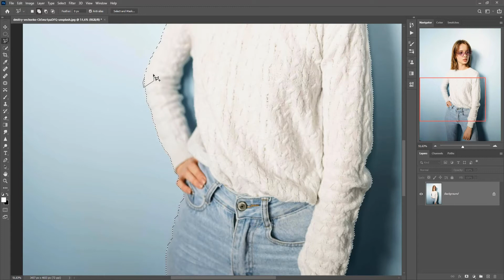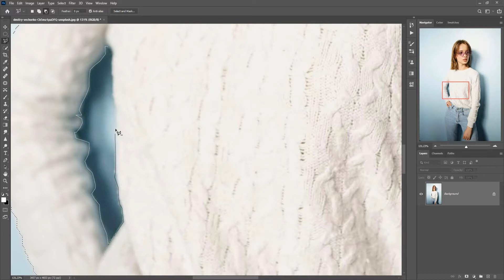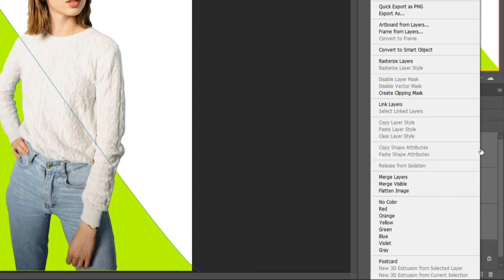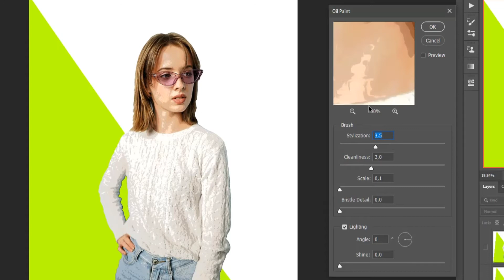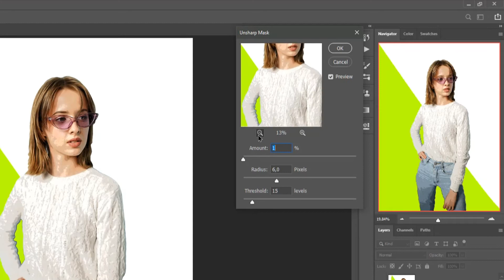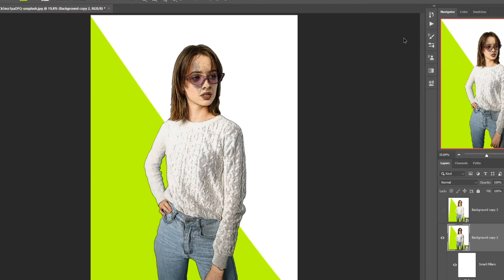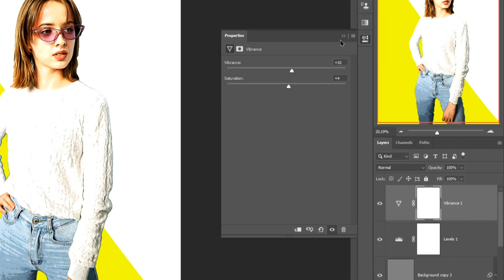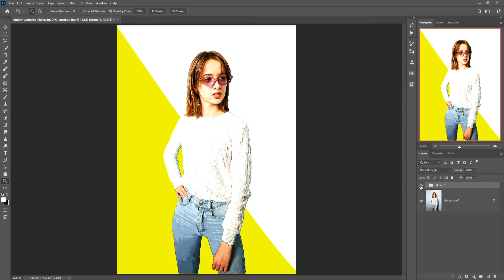Photoshop - Yağlı Boya Efekti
Bu videoda Adobe Photoshop programıyla yağlı boya ve çizim yöntemlerini herhangi bir görsele en pratik şekilde nasıl uygulayabileceğinizi anlatmaya çalıştık. İyi seyirler!